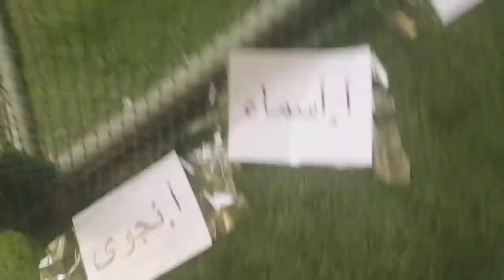First day school